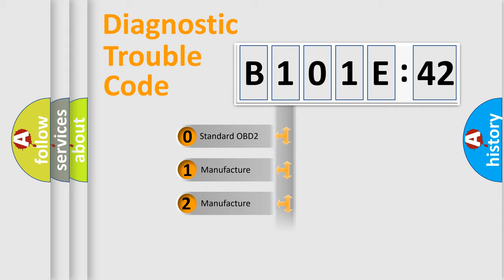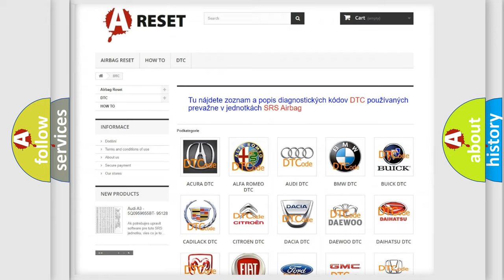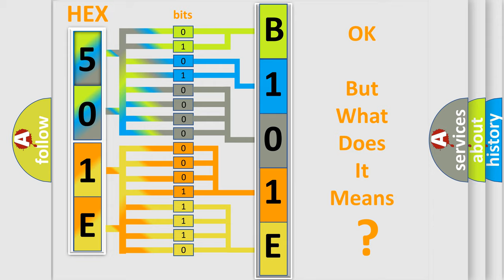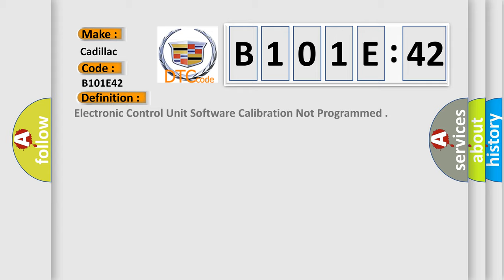DTC cadillac B101E-42 Short Explanation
Contents:
0:21 Basic DTC analysis according to OBD2 protocol standard.
1:48 Insight into programming
2:58 A diagnostically understandable description of the Diagnostic Trouble Code
3:05 Basic error definition

Make:
Cadillac
Code:
B101E 42
Definition:
Electronic Control Unit Software Calibration Not Programmed
Description:
Cause:
The control module is not configured properly.